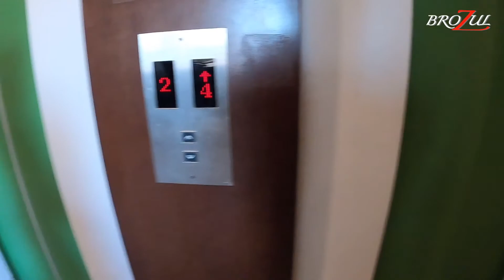Ep.08 - PERGI KENDURI NAIK JAMBATAN PULAU PINANG || TERUJA PEMANDANGAN SAWAH YANG MENGHIJAU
Pergi kenduri kahwin Hanan, kami mengunakan jambatan pulau pinang kerana lebih cepat dan tak perlu baratur seperti menaiki feri,
Sepanjang perjalanan ke kedah memang sangat indah kerana kita boleh melihat kehijauan sawah padi sepanjang perjalanan.